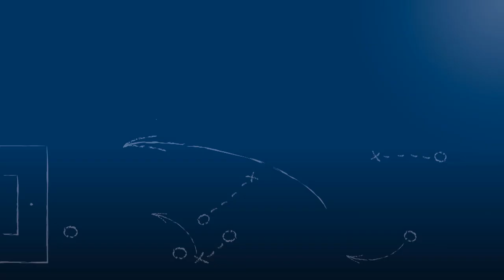Holger Fuchs - FC Nöttingen - zum Spiel vs. FV Ravensburg, im FuPa.tv-Interview am 23.3.2019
"So, wie wir zur Zeit spielen, brauchen wir keine Gedanken daran zu verschwenden, nach oben zu schauen."

Holger Fuchs, Kapitän und Abwehrspieler des FC Nöttingen, im FuPa.tv-Interview zur Begegnung FC Nöttingen vs. FV Ravensburg am 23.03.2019, dem 24. Spieltag der Oberliga Baden-Württemberg 2018/19.